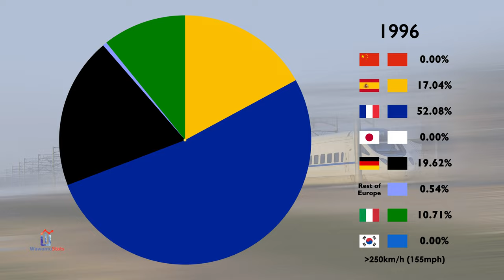Countries with the Longest High-Speed Rail (% Share Since 1996)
The video shows the share of high speed rail (HSR) by country from 1996 to 2020. High-speed rail (HSR) is a type of rail system that runs significantly faster than traditional rail, using an integrated system of specialized rolling stock and dedicated tracks. While there is no single standard that applies worldwide, lines built to handle speeds above 250 km/h (155 mph).

Source:
UIC